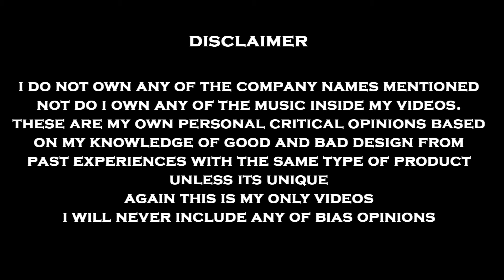Edelweiss Platinum Plan | Edelweiss Health Insurance | Mediclaim | Policy Bhandar | Yogendra Verma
Any Query

Visit Us

Social Media